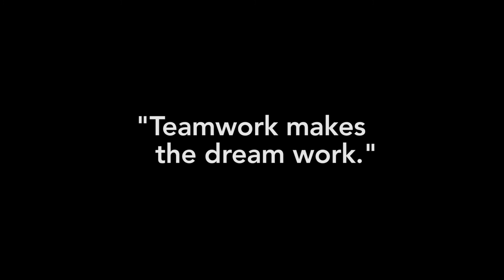Pūpūkahi I Holomua - Construction Wall Mural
UH West Oʻahu ohana worked together to paint the construction barrier wall for the future Allied Health/Administration building. The mural is entitled "Pūpūkahi I Holomua" meaning "Moving Forward Together" and symbolizes the drive of the campus to make progress together. The wall will eventually include quotes from UH West Oʻahu students, faculty and staff as well. Video produced by ACM West Oʻahu. Music in the video by Joakim Karud - Luvly.